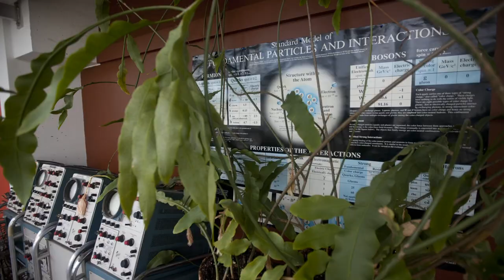We Are Harvard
Find out what Harvard is all about: We Are Harvard!